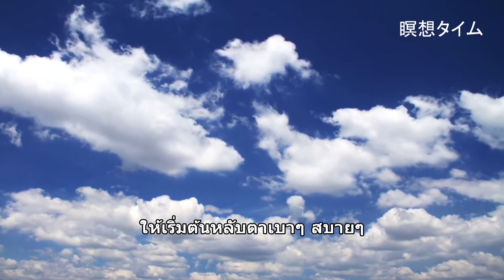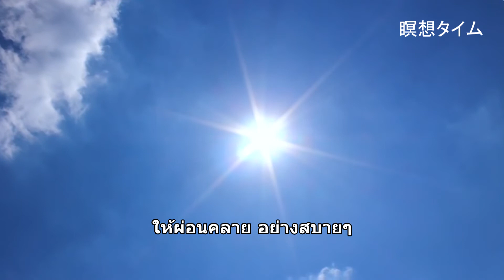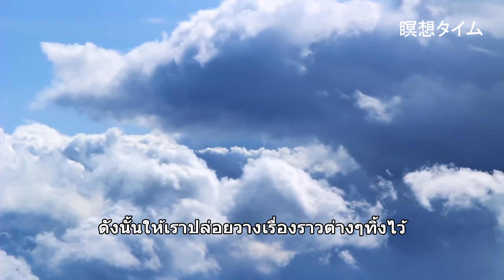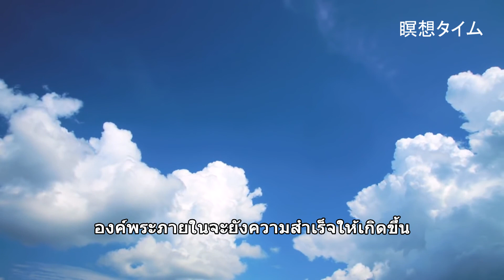รักษาใจด้วยสมาธิ มองคู่ชีวิตตามความเป็นจริง